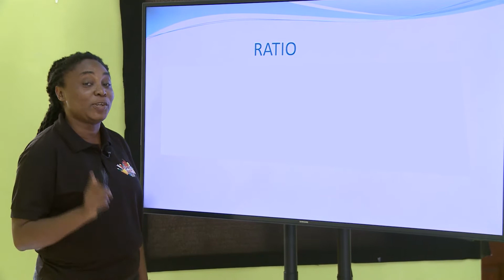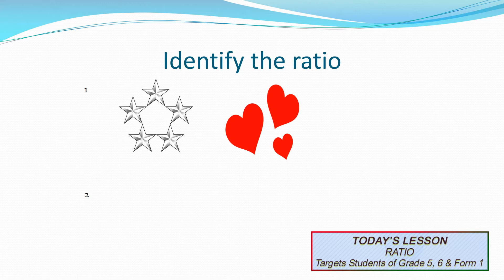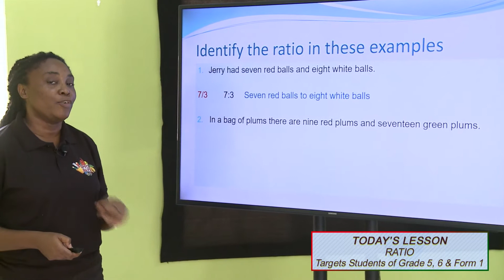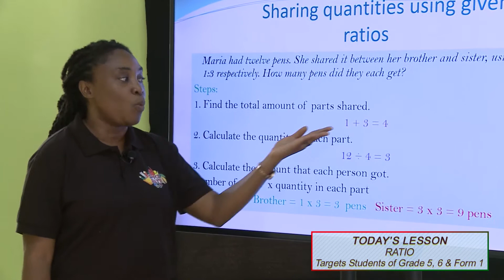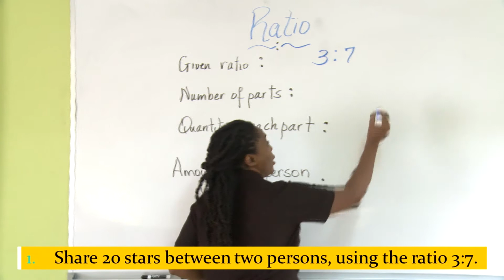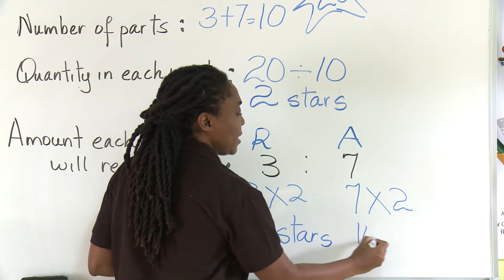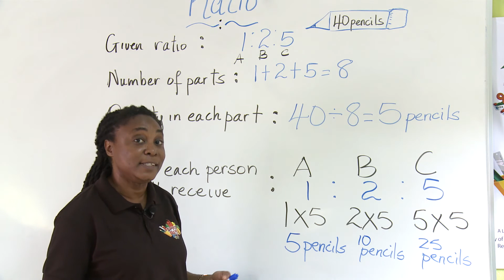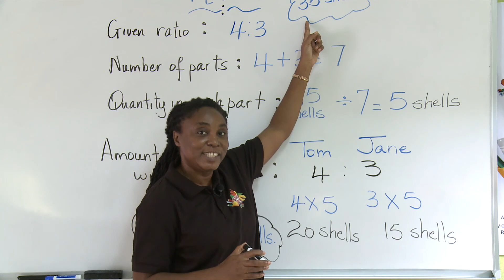55. Spice Math - Ratio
55. Spice Math - Ratio